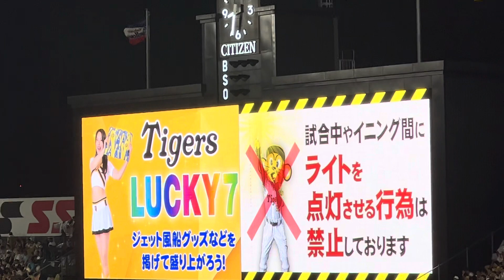【🐯勝て】照明3基が綺麗✨阪神タイガース ✨ラッキーセブン 阪神甲子園球場 23.7.8.